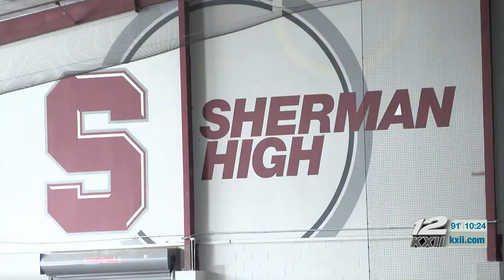Sherman preparing to host hottest Battle of the Ax of all time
Sherman ISD Athletic Director Jeff Cordell has been working to make sure accommodations have been made to keep everyone safe.